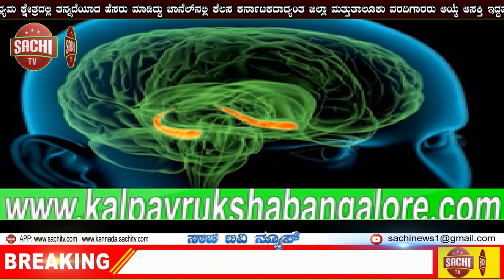KSRTCಯಿಂದಲೂ ಕೊರಿಯರ್ ಸೇವೆ: ಡಿಸಿಎಂ ಸವದಿ | sachi tv